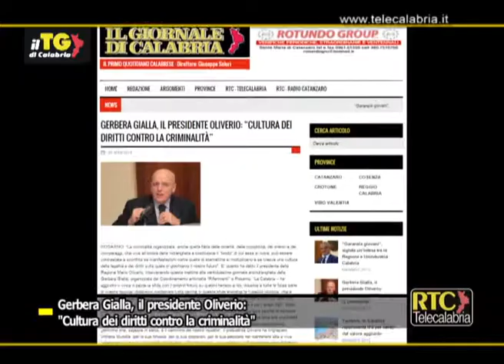Rosarno, il presidente Mario Oliverio interviene alla giornata della Gerbera Gialla RTC TELECALABRIA